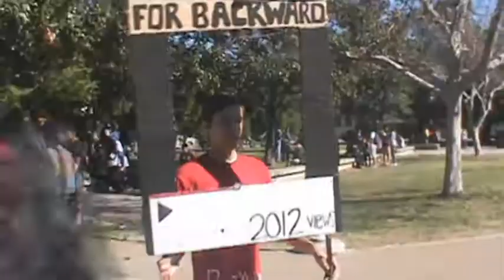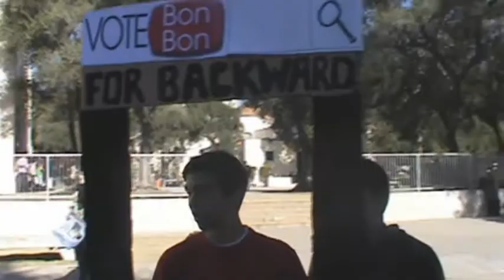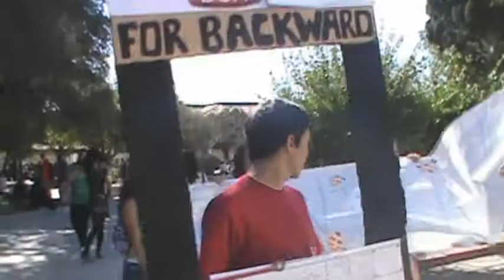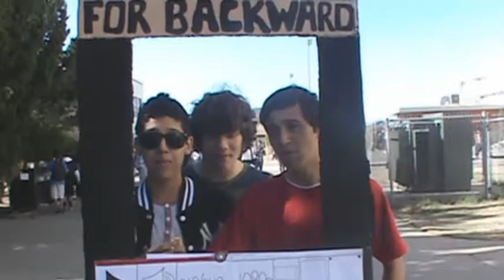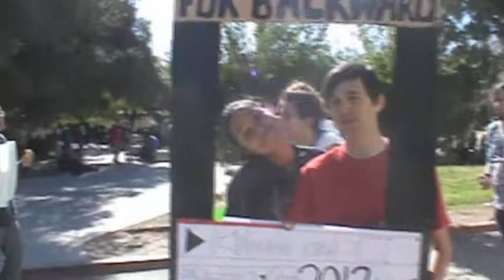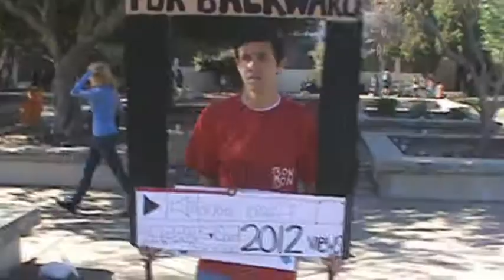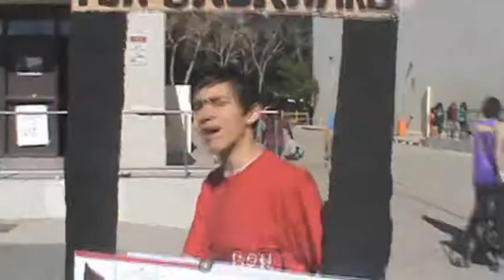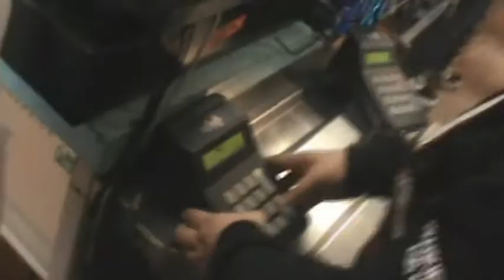Backwards Court Election Day 2012 (Chaffey High) Part 1 of 2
Hey guys superbonbon13 here running for backwards court will i make it?? watch the video to find out